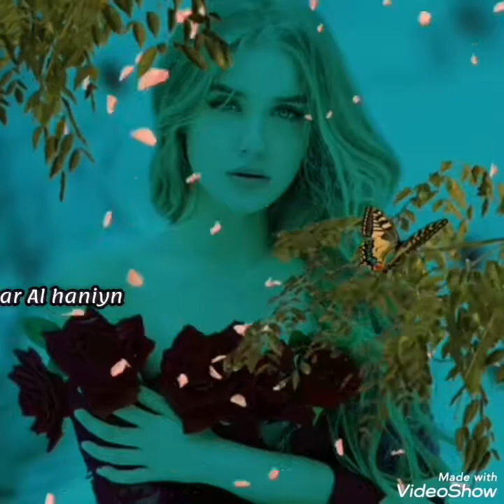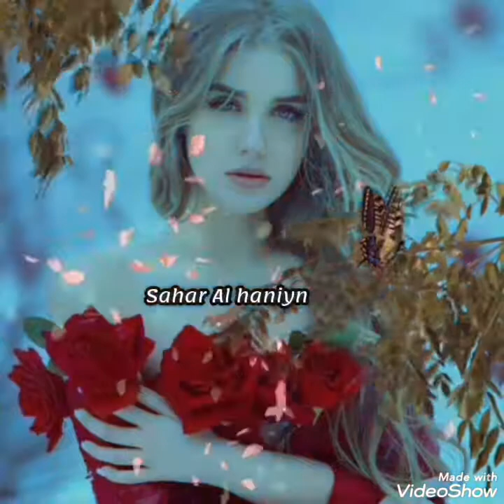عسل ومر انت،،، ميادة الحناوي، مع تحياتي sahar Al haniyn